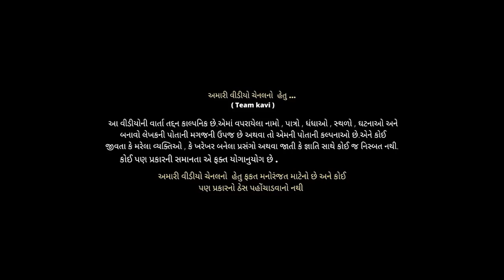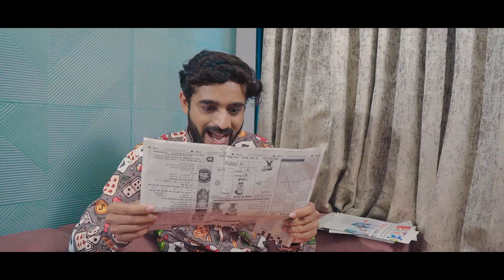કવિ ની મહેંદી સ્પર્ધા || Kavi Ni Mahendi spardha || kavi ni kavita | Parth Navadiya | Gujarati natak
D.o.p & edit : Chirag kachariya

Cast :
Parth Navadiya
sahil mulani
swara gorasiya
jash trada

Brijesh Soni
sahil vaghani
bindesh savaliya